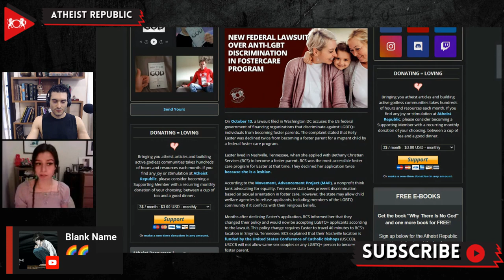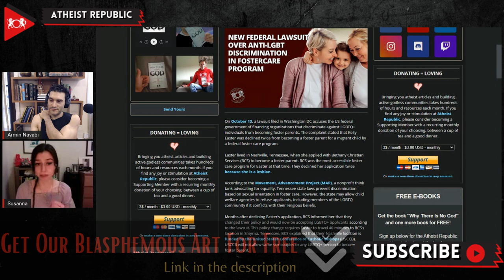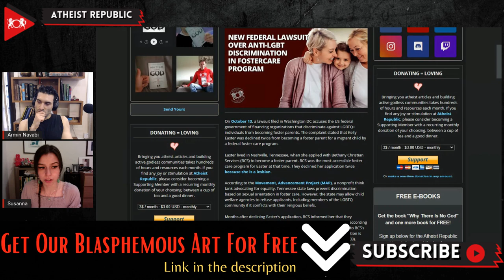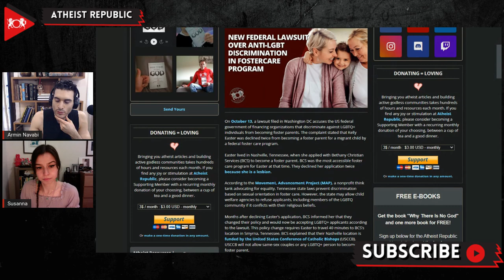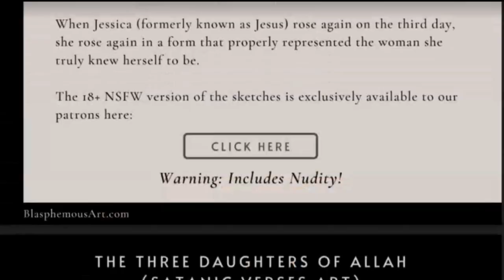New Lawsuit Over Anti-LGBT Discrimination in Fostercare Program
On October 13th, Kelly Easter accused the U.S. federal government of financing organizations that discriminate against LGBT individuals from becoming foster parents. Ms. Easter was declined twice from becoming a foster parent for a migrant child by a foster care program that receives federal funding. Easter had previously applied at the only local organization participating in the national program for migrant children, Bethany Christian Services (BCS). BCS first denied her application because she is a lesbian. Later they changed their policy to allow LGBT parents, and Easter applied again. But this time, Easter was told that she would have to drive to a different town’s BCS chapter to apply because her local chapter’s office was under contract with the U.S. Conference of Catholic Bishops, which refuses to certify LGBT people as foster parents. The Conference of Catholic Bishops receives federal funding to provide foster care services. Easter is suing the Administration for Children and Families, the Office of Refugee Resettlement, and the U.S. Department of Health and Human Services, claiming violations of her First and Fifth Amendment rights.

Source:
New Federal Lawsuit Over Anti-LGBT Discrimination in Fostercare Program
Location: Nashville, Tennessee